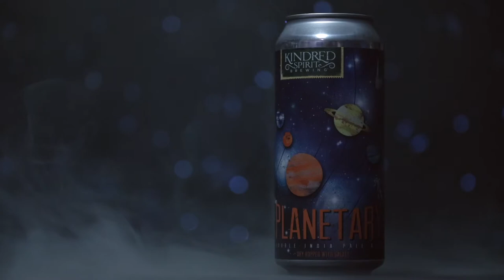Kindred Spirit Brewing Planetary Review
We take an interplanetary journey to try Planetary, a DIPA from Kindred Spirit Brewing out of Richmond Virginia.

Music featured on Brew Review is produced in-house and can be found here for download

We have some more exciting breweries to visit coming soon! :)